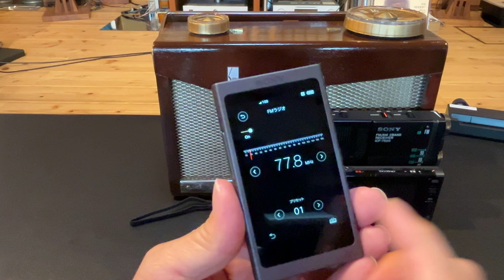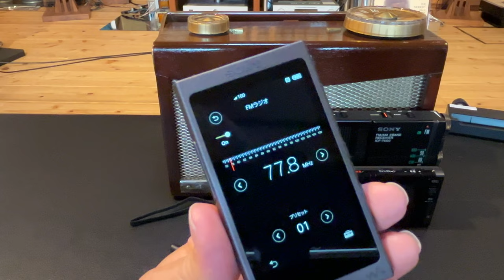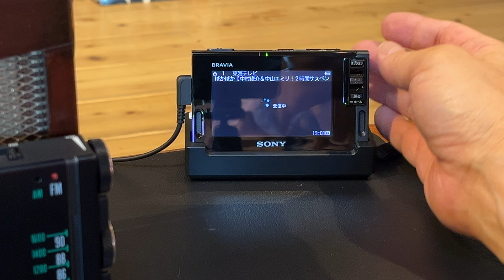TR-72,ICF-7500,XDV-D500,NW-A45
ポータブル家電の進化...。 録画　iphone13mini